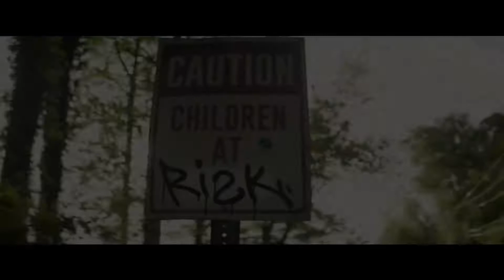The Darkest Minds Trailer #1 2018 - Lensa Movie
Trailer Official Film The Darkest Minds. Tonton video lengkapnya di Lensa Movie. TheDarkestMinds Sci-Fi